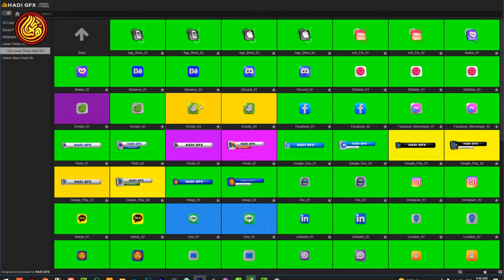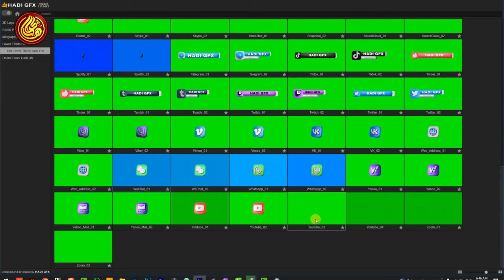100 Social Media Lower Thirds, AE Unlmited Lower Thirds, Social Media icon, Hadi Gfx Pannel Demo